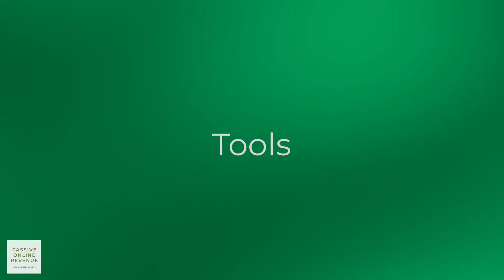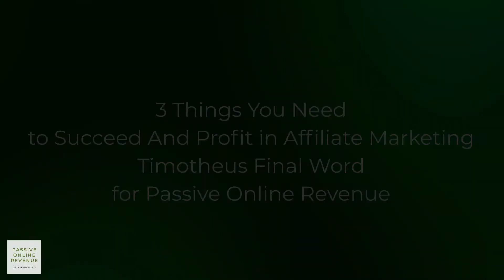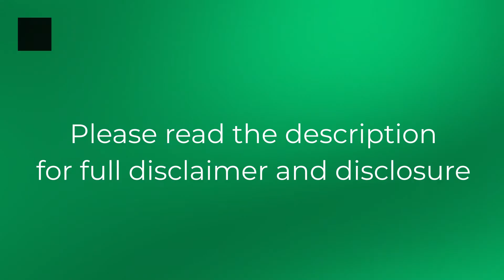3 Things You Need to Succeed And Profit in Affiliate Marketing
Hi everyone! I love affiliate marketing! It is a great way to earn passive income. Today, I'm going to discuss with you about 3 Things You Need to Succeed And Profit in Affiliate Marketing.

More Help for You to Start and Grow Your Online Business

Learn to Start an Online Business with my Business 101 series

Learn strategies and get tips with my Digital Marketing 101 series

⭐Learn. Build. Profit.⭐

⭐Learn. Build. Profit.⭐